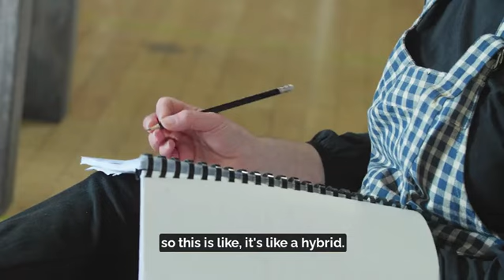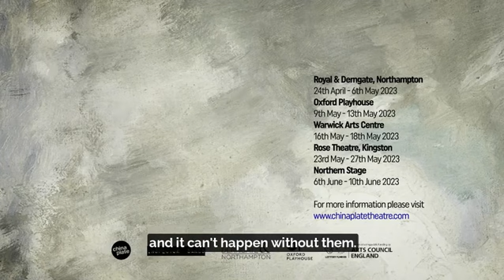Wuthering Heights - Behind the Scenes - Made in Northampton 2023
“We don’t in general take to foreigners here… unless they take to us first”

With characteristic humour, passion and pathos, Inspector Sands offer a fresh take on the infamous love story of doomed heroes Catherine and Heathcliff, with its devastating impact across several generations.

Channelling Emily Brontë’s piercing wit and intense emotion, Inspector Sands will throw the classic novel into sharp contemporary focus, exploring the way violence generates violence and the relationship between social alienation and radical behaviour. Wuthering Heights will contain violence, passion, peril, social awkwardness, high winds, heavy rain, loud music and mud.

Inspector Sands’ work is highly accessible and entertaining whilst also pushing the boundaries of form, a combination the company are thrilled to be bringing to a larger canvas. Finely crafted physical performances and fearless comedy have been at the heart of Inspector Sands’ work, allowing them to create an intimate relationship with a broad range of audiences. “